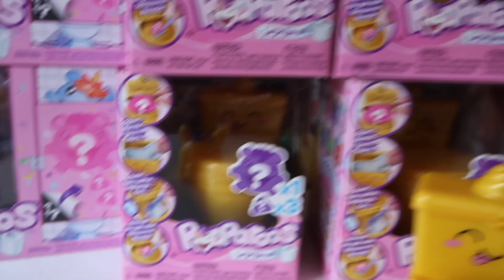FANDUB (Doblaje Toy Story) con FANS!! / Memo Aponte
Hice mi primer taller de doblaje en donde invite por primera vez a fans a hacer doblaje conmigo!!! UNA GRAN EXPRIENCIA!!!